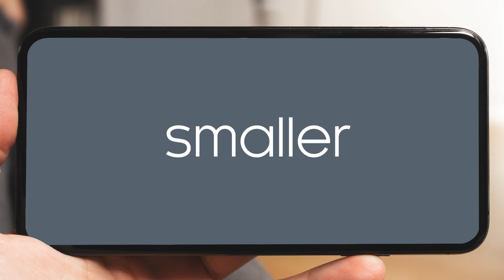Nevion 25 Years of Innovation Celebration - the changing face of TVs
A fun video celebrating 25 years of Nevion, by looking at how television sets have evolved in the last 1/4 of a century.